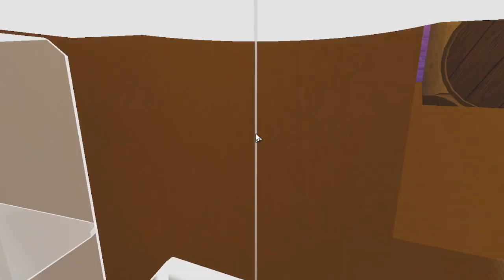Indiana Jones | Roblox | POV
Embark on a fast-paced thrill ride in search of Indiana Jones in this full ride POV! Full Indiana Jones Ride-through during Disneyland 60th Diamond Celebration. Indiana Jones Adventure: Temple of the Forbidden Eye Ride. This year marks the 20th anniversary of Indiana Jones Ride at Disneyland. Indiana Jones ride opened on March 3, 1995

Credits:  @DisneyDude85